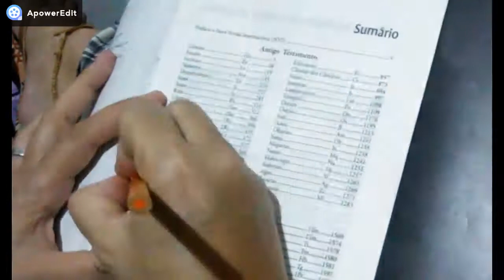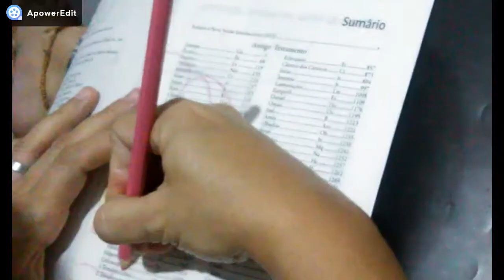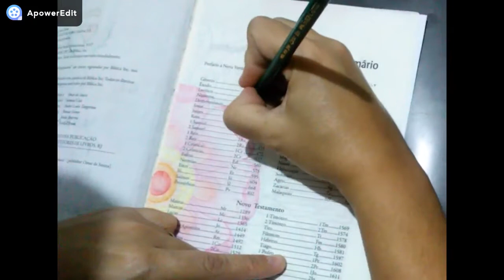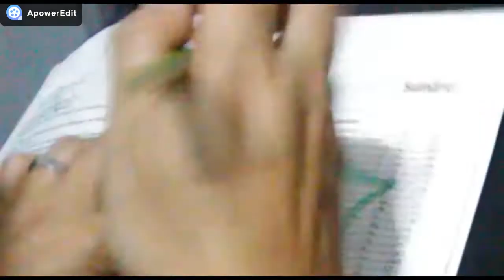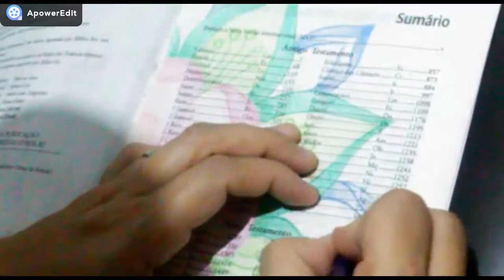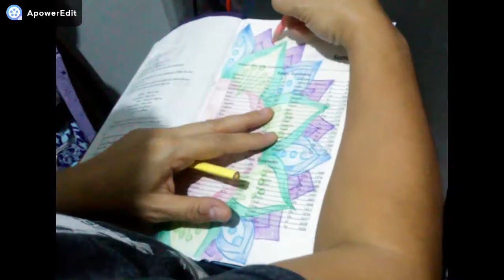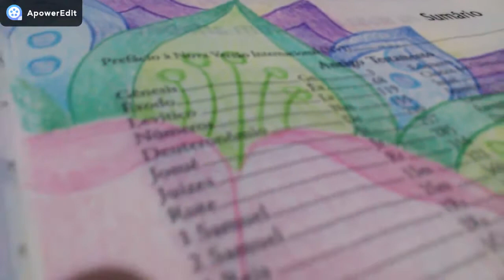Bible Journaling: Sumário.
Lápis usados:
Tris Mega Soft Color tons pastel
Faber Castell Caras e Cores